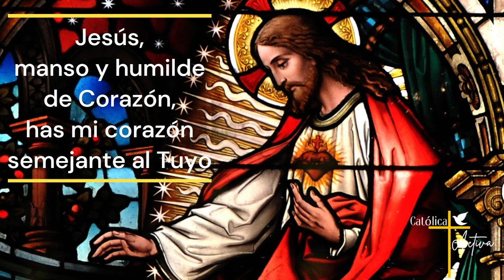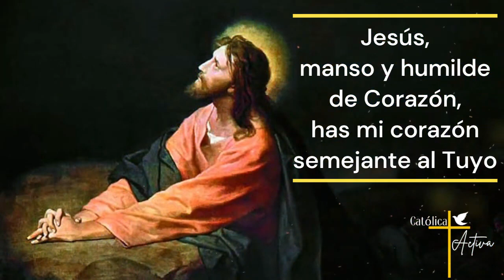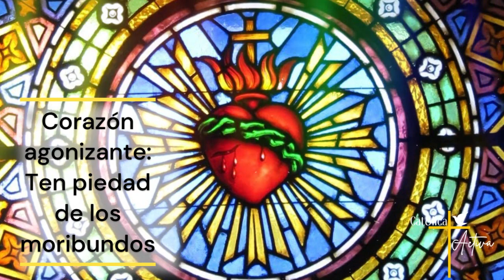❤️ ROSARIO AL SAGRADO CORAZÓN DE JESÚS 🙏